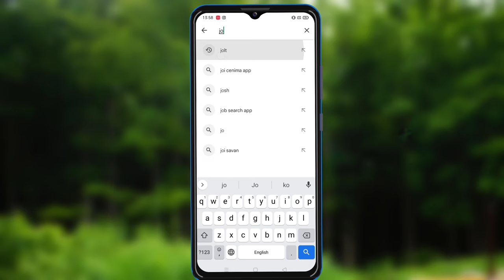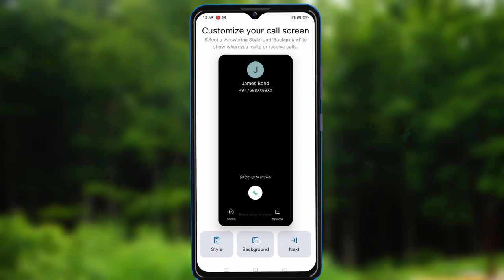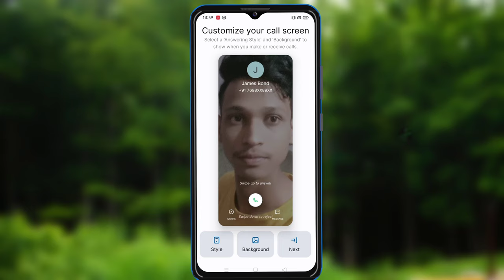realme narzo n53 call display full screen photo kaise lagaye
realme narzo n53 call display full photo
realme narzo 50a prime call display photo set realme narzo n53 full screen contact photo
realme n53 5g me contact photo kaise lagaye
realme mobile me number me photo kaise lagaye
realme narzo n53 phone number photo set
call screen pe photo lagaye realme narzo n53
realme narzo n53 mobile phone number me photo kaise lagaye
realme n53 5g incoming call photo setting
call scren pe photo set kare realme narzo n53
realme narzo n53 call screen photo setting